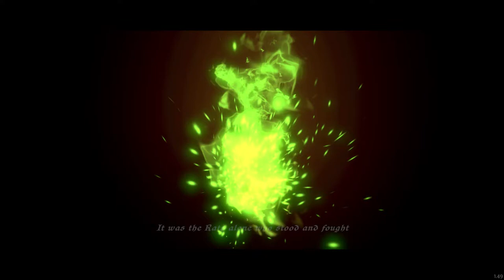Let's Play Ghost of a Tale - Part 1 - Of Mice & Rats. Early Access, Indie Stealth Adventure Rpg.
Ghost of a Tale is an action-RPG game in which you play as Tilo, a mouse and minstrel thrown into a perilous adventure. Through stealth and cunning you’ll be able to explore the secrets of Dwindling Heights Keep and navigate its dangers.